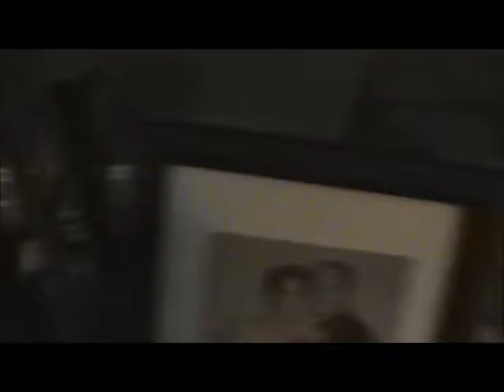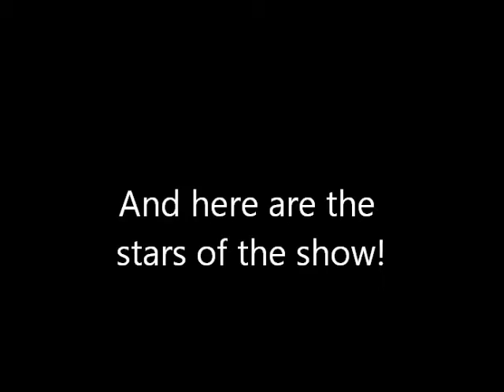baby bostons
5 very cute puppies!  Great Christmas gifts!